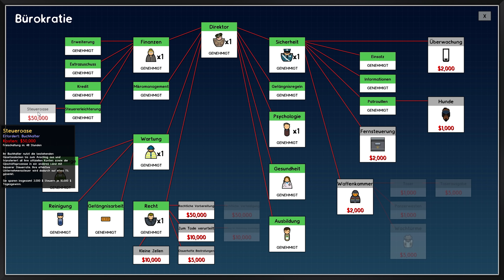Er WILL hier RAUS! #03 «» Prison Architect | Deutsch German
► Let's Play Prison Architect auf German / Deutsch
► Kommentiertes Gameplay von Gorobai.

► Mikrofon Arm

Alle Rechte zu diesem Spiel liegen bei Introversion Software & Paradox Interactive.